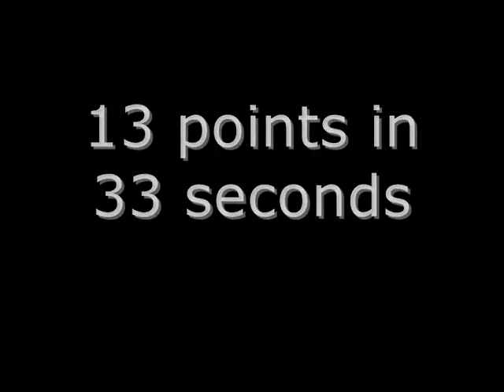The Greatest Comeback 13 points in 33 seconds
for a free NBA jersey for the team of your choice